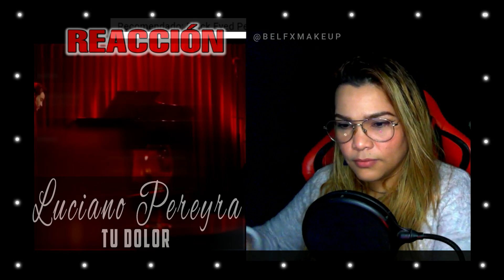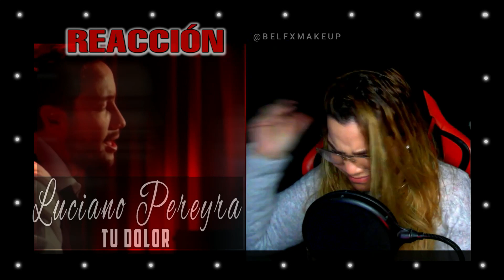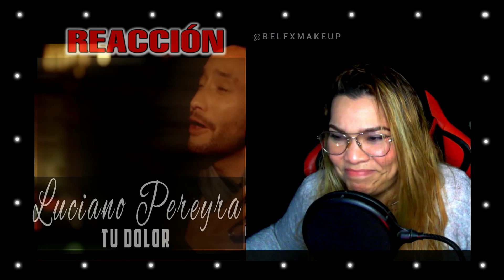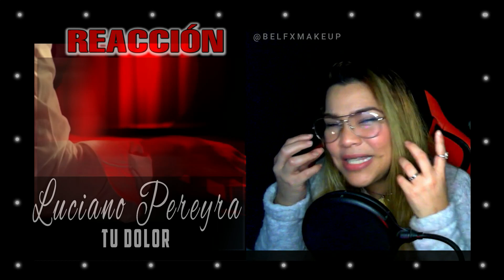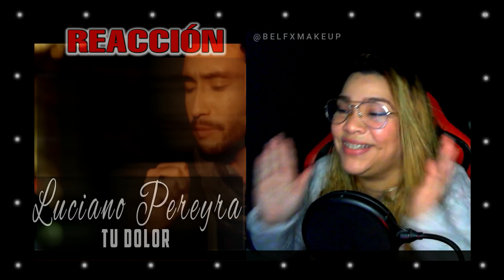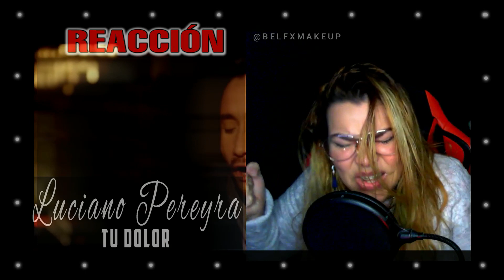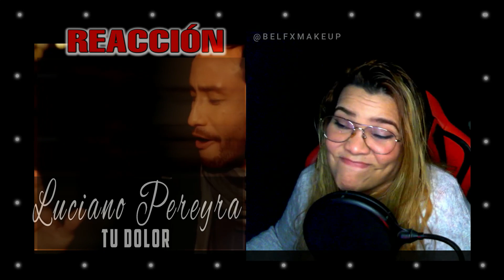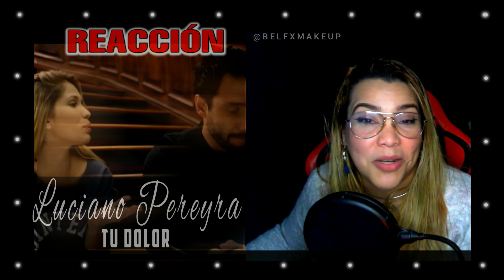Reacción | Luciano Pereyra - Tu Dolor | Bel